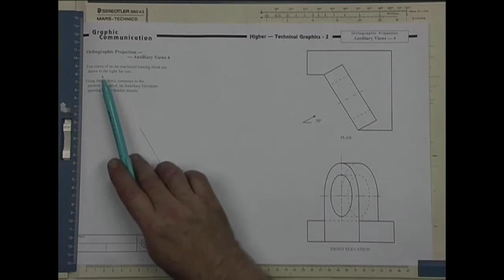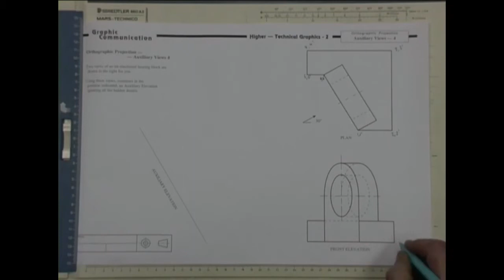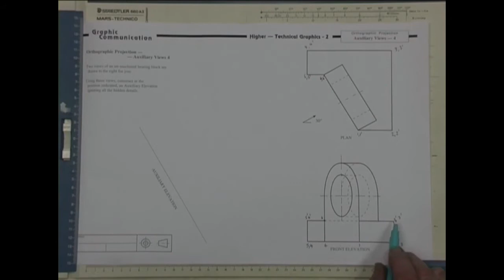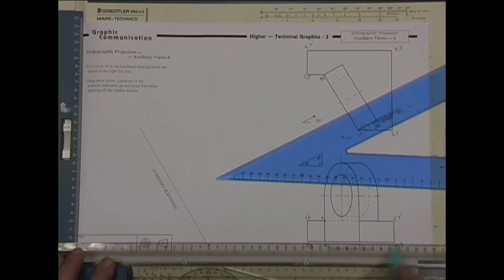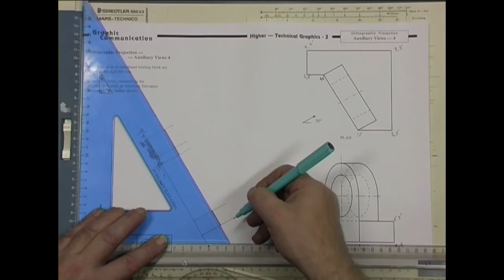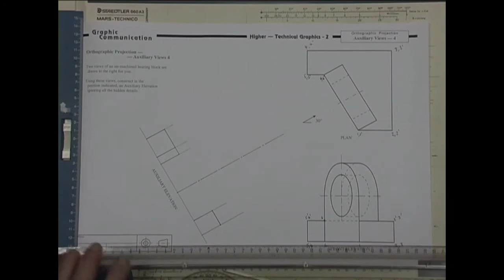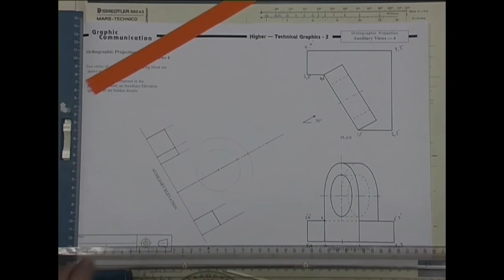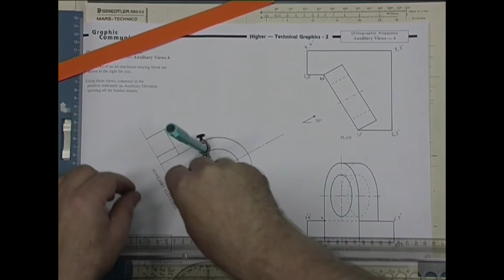How to draw Auxiliary views - 3 (Higher Graphics)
In this video Jim Peacock (formerly of Lasswade High School) demonstrates how to draw Auxiliary Views for pupils studying Higher level Graphic Communication.